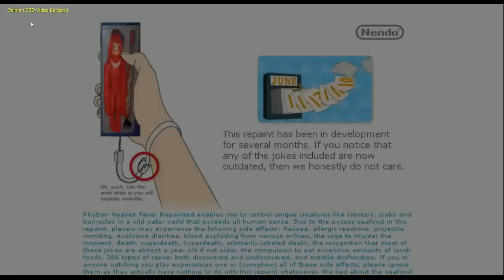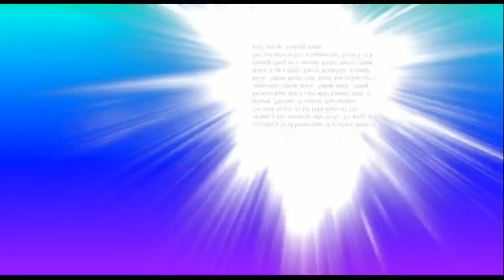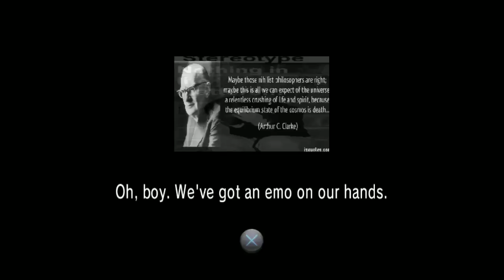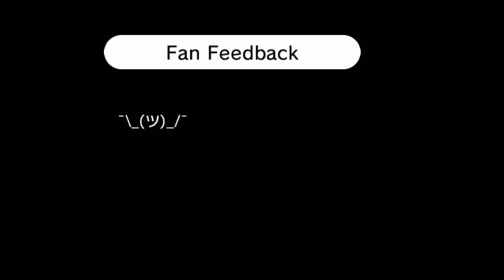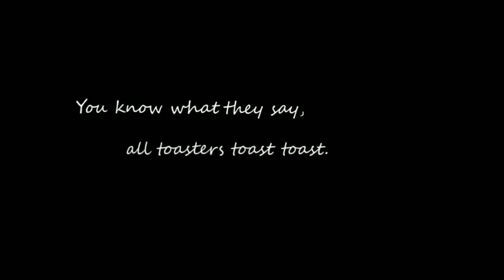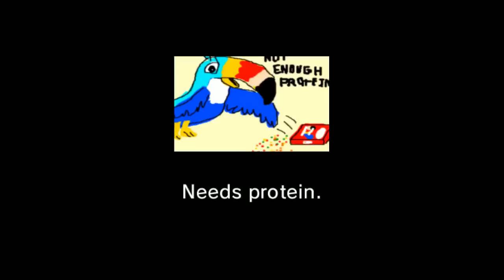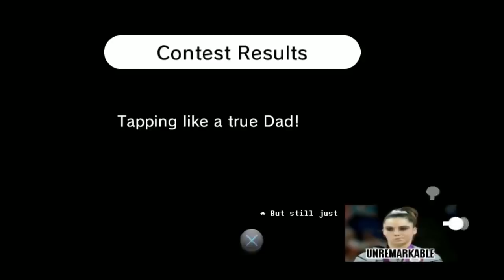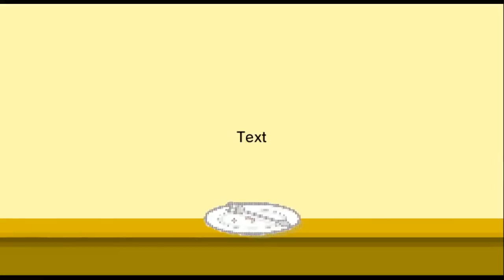Andy || Rhythm Heaven Fever Repainted (Part 1)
Repaint by Lunch Team
Original Stream Date: February 11th, 2017